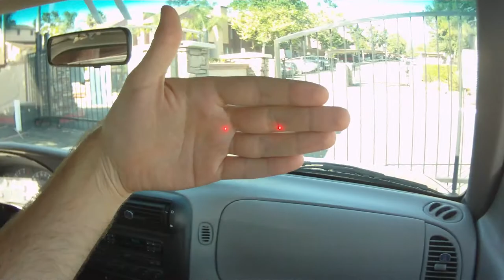2011.07.22 Friday Daily Driving: Passenger Edition [1/4]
It's Friday, and I had to get out of the house. Luckily my friend Travis is now a driver again, so why not be a passenger sometimes? Now with MORE commentary! Sometimes even special Guests. Just an example video from my Contour HD camera to show off the video quality to friends. You might want to turn down your speakers, the microphone is lacking.